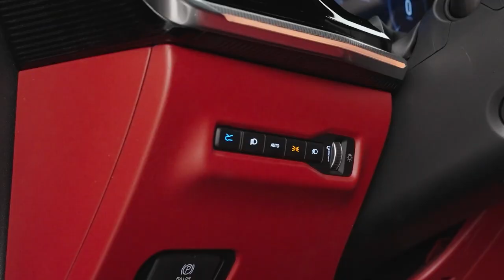JEEP Wagoneer S Trailhawk Concept: the future of EV off-roading at show!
Welcome to AUTOSTOP REVIEWS

AUTOSTOP CARS present the Jeep Wagoneer S trail hawk as concept predicting the off-road version of the Wagoneer s (2024 jeep waggoneer s or 2025 jeep Wagoneer s). The jeep Wagoneer s aka jeep Wagoneer s 2025 is a first electric jeep targeted as jeep Wagoneer s 2024

Wagoneer s models will surely include the jeep Wagoneer S traihawk which now comes to us as an ev off roading Wagoneer s off road and Wagoneer S trailhawk concept comes factory spec. The jeep Wagoneer s ev kicks of at $72k and the off road ev car or off road ev SUV will come across as a more expensive version of the jeep trailhawk.

⏲️Time Stamps⏲️
00:00 Introduction of JEEP Wagoneer S & Trailhawk Concept
01:08 Interior Design
03:31 Drive

Support Materials
Images: Carscoop

✍️ Edited by: @ Connectedfinds
📷 Filmed by:
💡  Produced by: @ OsbonsProductions
 ℹ️   Video Title: JEEP Wagoneer S Trailhawk Concept: the future of EV off-roading at show!

Welcome to AUTOSTOP, an auto shop that specializes in repairs of all kinds of accident damaged wrecked salvaged vehicles. We also import and restore Clean and Salvaged Title vehicles and Replacement Parts from all over to Ghana.

We produce video series covering most of the work involved in the repair or restoration process and  classic cars discovered in the week.  We are fundamentally governed by safety, roadworthy and cost effectiveness and thrives to go beyond the Standards

Come to our channel for these extras : Driving Tips | Car Reviews | Salvage car repairs | Copart rebuild